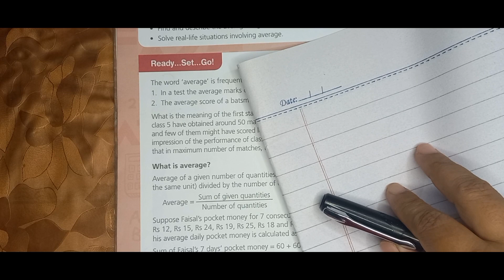Maths-Class 5 || Journey through Maths || Unit#9 || Chapter#15 || Exercise#15.1 Q:(1-4)